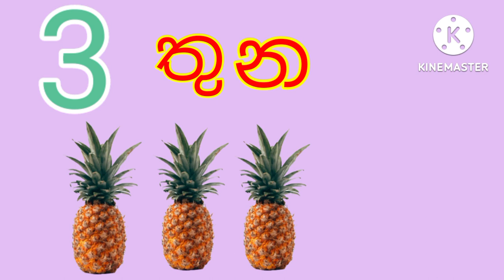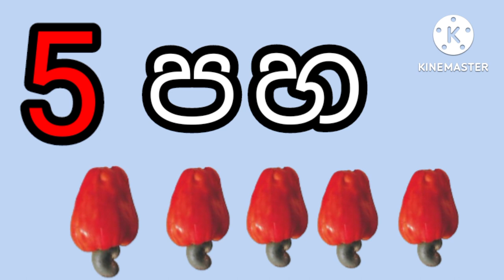ඉලක්කමි ලියමු | 1 ශ්‍රේණිය ගණිතය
1- 5 දක්වා ඉලක්කමි ලියමු
aka sreniya ganithaya
aka sreniya
ganithaya
ilakkam liyamu
podiththanta akuru
aka wasara akuru huruwa
ganan karamu
podiththanta akuru
ilakkan akuren